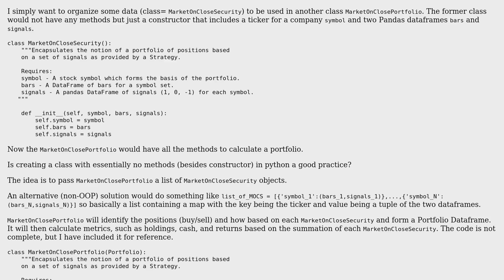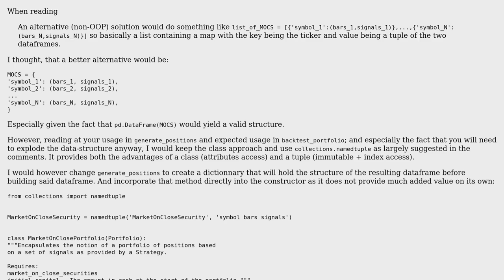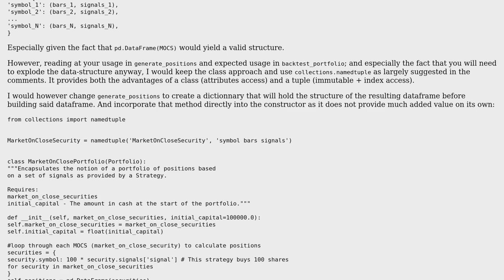Code Review: POJO-like class in Python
With thanks & praise to God, and with thanks to the many people who have made this project possible! You are responsible for your own actions.